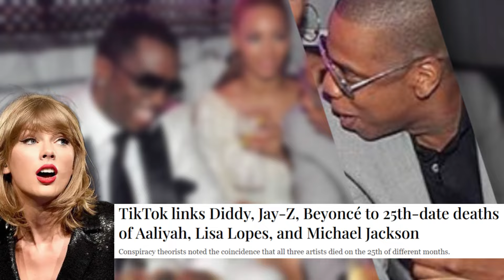Taylor Swift REACTS To Beyonce And Diddy DRAMA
Beyonce And Diddy drama has been exposed with Taylor Swift's Reaction after Kanye West saved her!

BREAKING NEWS! the disturbing truth behind beyonce and diddy drama is finally exposed! quite shockingly, taylor swift has also become a part of their headlines! taylor swift and kanye west's infamous encounter at the VMAs 2009 is also back in conversations! he might have insulted taylor swift, but after beyonce's true face was exposed, he is being seen as a hero who “saved” Taylor Swift from Beyoncé’s spotlight. how did that happen? what is taylor's take on this? let's find out!
For years, Kanye West (now known as Ye) has faced backlash for that infamous 2009 VMA moment when he interrupted Taylor Swift.